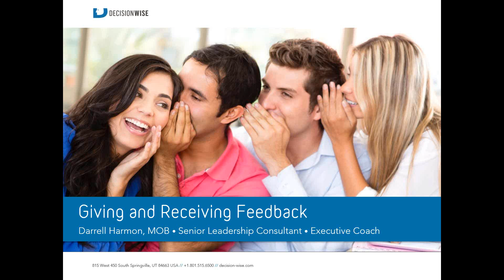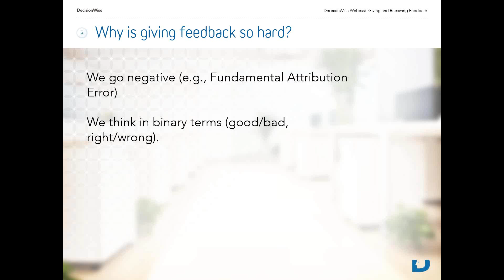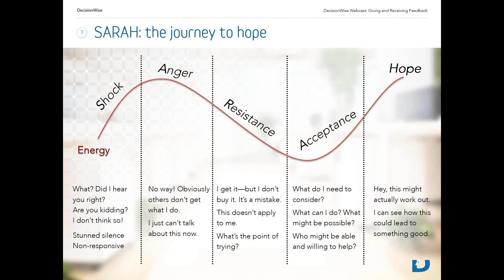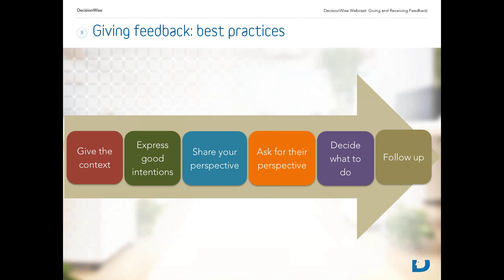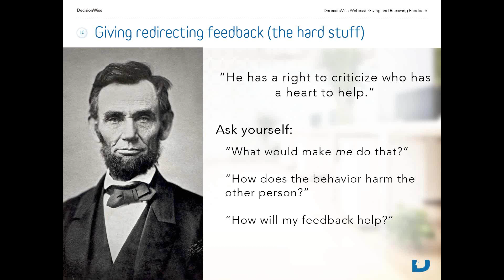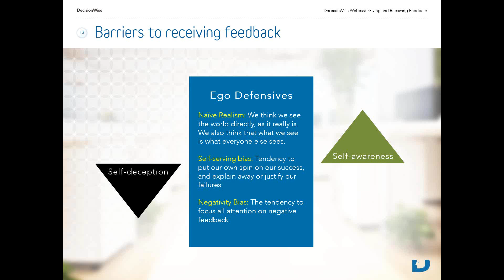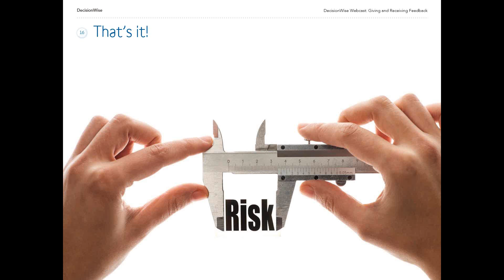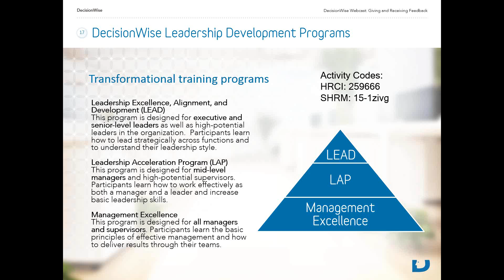How to Give and Receive Feedback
When your boss says: “I have some feedback for you,” what is the first thought that comes to your mind? When you share feedback with others do you struggle to find the right words?

Many people find it so difficult to give and receive feedback that they avoid it as much as they can. But hiding in our shell only leads to the detriment of personal relationships and degrades our performance at work. Feedback is the life-blood of effective working relationships and organizations because it removes obstacles, creates accountability, and improves trust.

During this webinar we will share best practices on giving and receiving feedback:
Six best-practice steps to deliver feedback that lead to change
Understanding the emotions associated with feedback
Five best-practice steps to receive feedback that strengthen your position
How to receive feedback without becoming defensive